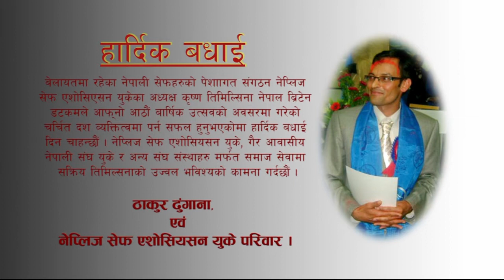Shuvakamana_Krishna Timilsina